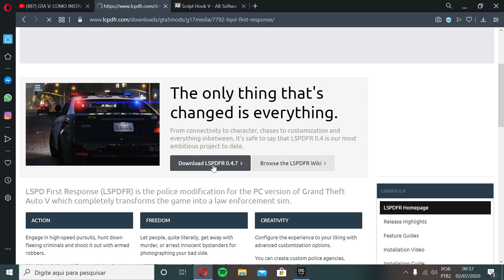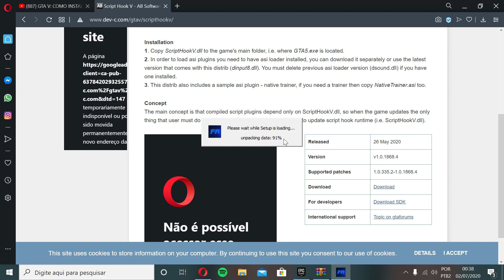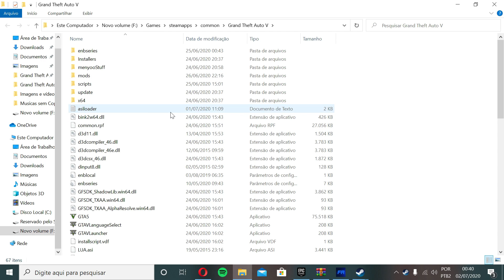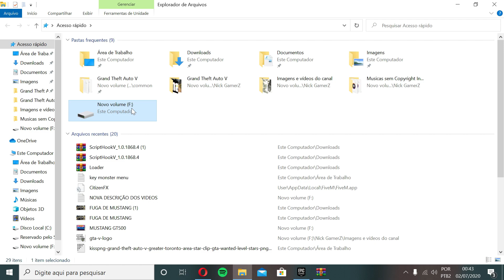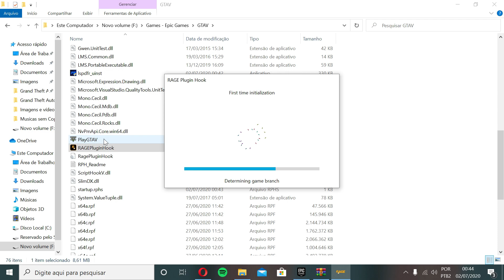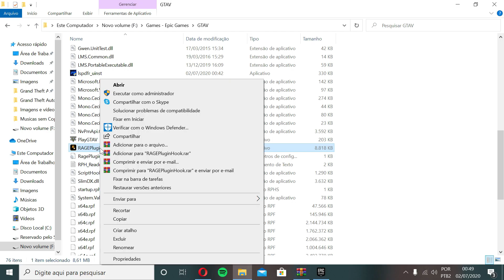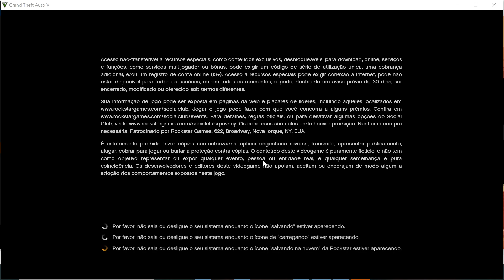GTA V: COMO INSTALAR O MOD DE POLÍCIA LSPDFR NO GTA 5 DA EPIC GAMES